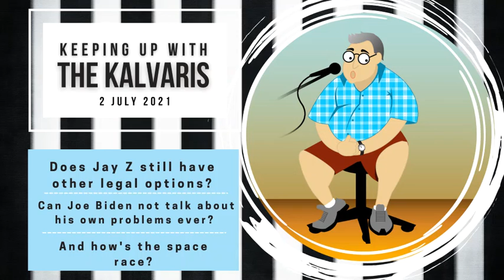KUWTK 02 JUL 2021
Does Jay Z still have other legal options?
Can Joe Biden not talk about his own problems ever?
And how's the space race?